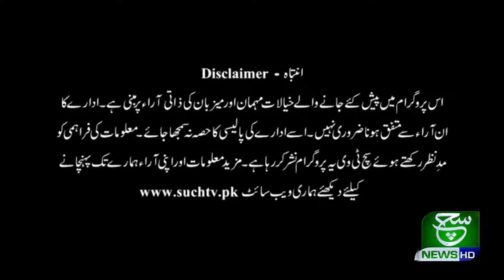Sehat Zindagi | 09 March 2020 | Such TV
{Tags}